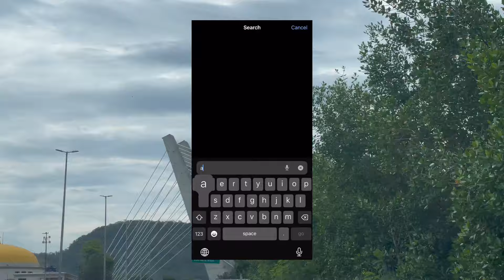JOÁ: A BEVERLY HILLS DO RIO (CASA MAIS CARA DO BRASIL - 250 milhões)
Muitas vezes chamado de Beverly Hills do Rio de Janeiro na mídia, o Joá, é um condomínio/bairro cheio de mansões milionárias e onde vivem muito famosos… Inclusive hoje é onde fica a casa mais cara do Brasil a venda, custando 250 milhões de reais e pertencente ao ator Marcio Garcia. Nesse video te apresentamos o Joá e conhecemos o local junto com vocês, desde as casas até a famosa praia privada do condomínio.

Última chance pra garantir sua camiseta da coleção LAX: Mande um oi na DM da @lost.angelxs no insta